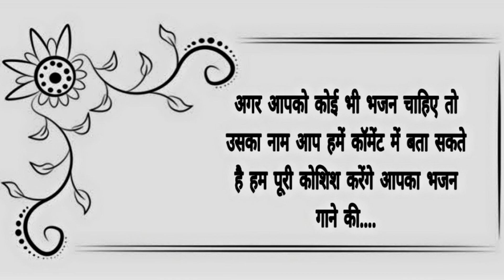प्रहलाद जी को लग गयी राम रटना || बहुत ही ख़ूबसूरत भजन !!